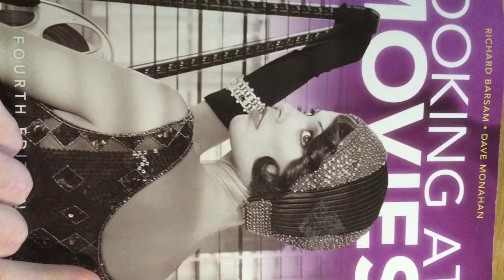Low-Key Lighting in "Night of the Hunter"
A multi-media formal analysis of low-key lighting in "The night of the Hunter."
References
Monahan, Dave. "Chapter 6 Cinematography." Looking At Movies. By Richard Barsam. Fourth ed. New York City: W. W. Norton, 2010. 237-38. Print.

"STANLEY CORTEZ." STANLEY CORTEZ. Internet Encyclopedia of Cinematographers, n.d. Web. 06 Oct. 2014.

Poulous, Theodor. "Lighting." Lighting (n.d.): 3-4. Print.